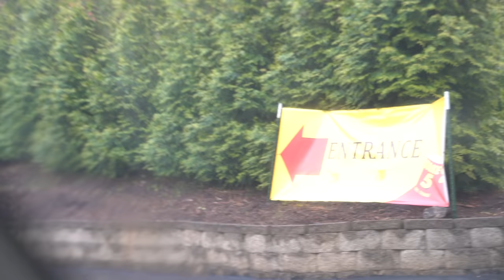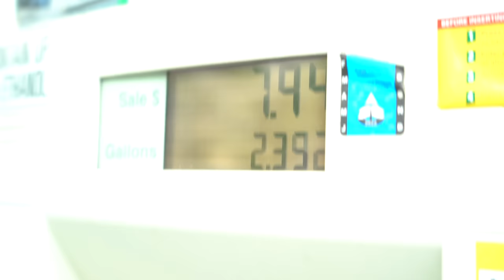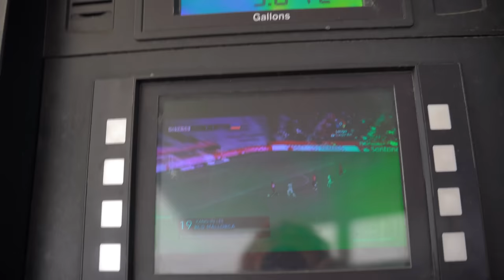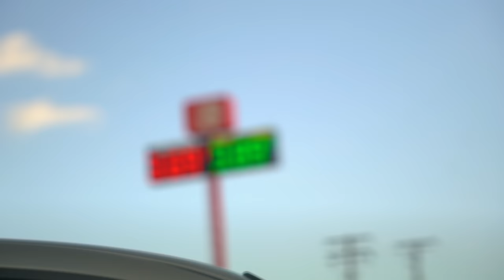ALL ALONE roadtrip across America in my HIGH-MILEAGE jeep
Its the ffirst leg of my cross country road trip all the way to the west! Will my 260,000 mile jeep make it? What will I do once I get there? Who knows, but lets go!